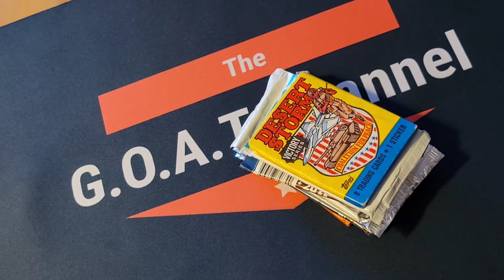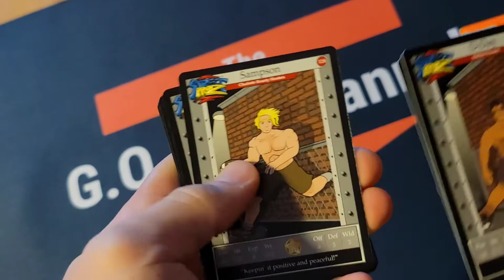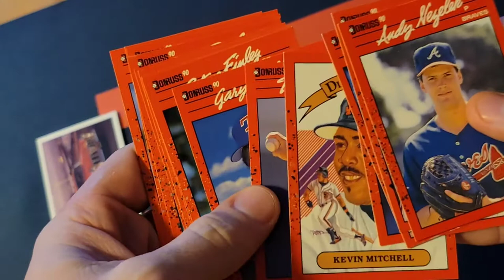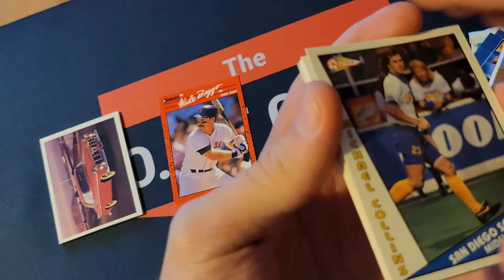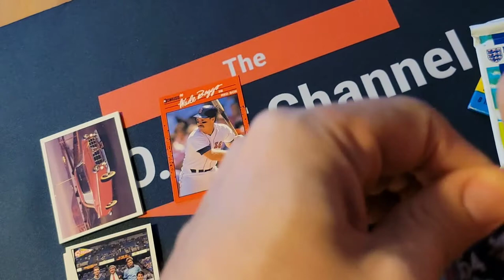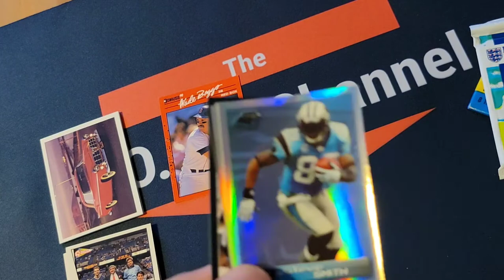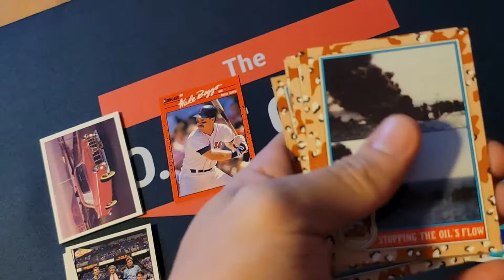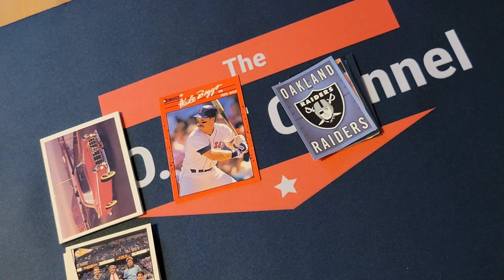What Junk Can We Find? 8 Random Junk Era Packs | Cheap Rips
We are opening a random pack lot of affordable packs just to see what we can get out of them.

Travel book coming soon but check out some of my other books

My original blog is still active which I do write in occasionally and still has past material that definitely needs to be checked out. It is always updated with the new videos